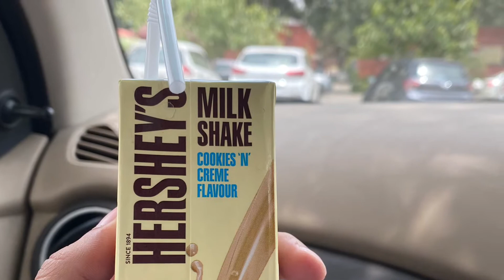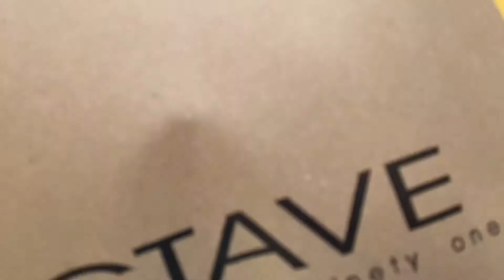WEEKEND | VLOG #9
About : LOVEY BHANGU is a Youtube Channel where you can find vlogs. I hope this video was Useful and you liked it, if you did press the thumbs up button.